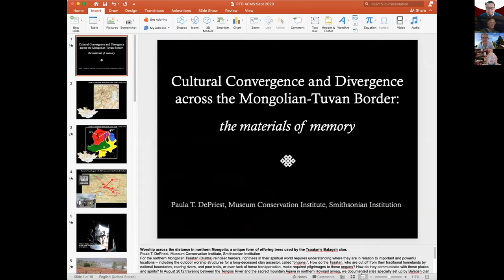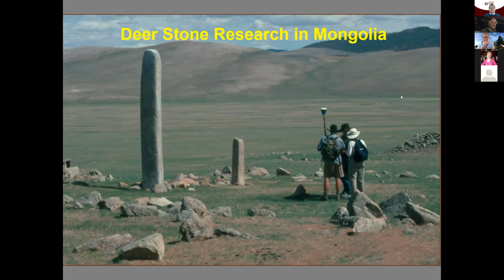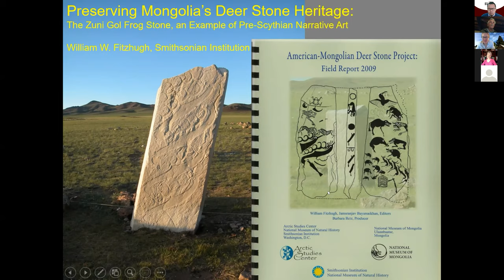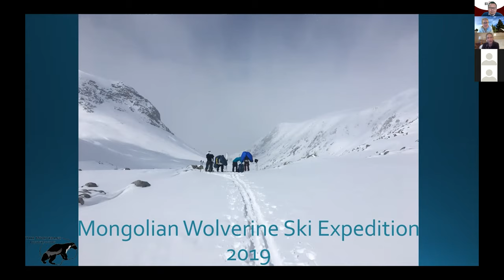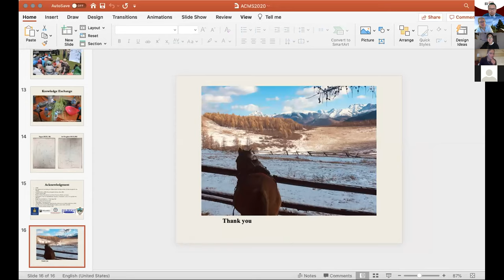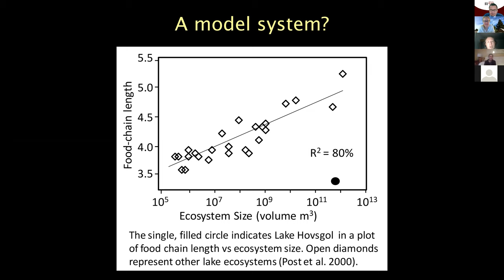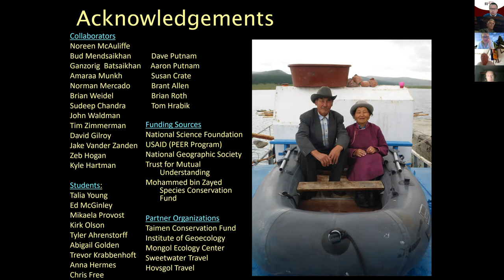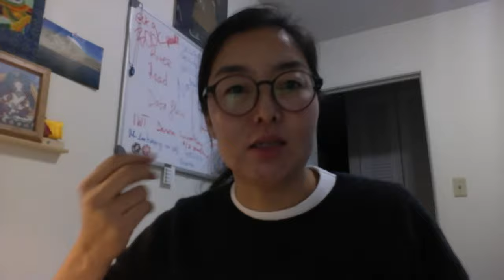VPS | [Field Sciences in the Khövsgöl Region]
Event: ACMS Virtual Speaker Series

Title: "Field Sciences in the Khovsgol Region"

Date: September 17, Thursday, 8:00 p.m. (EDT),
September 18, Friday, 8:00 a.m. (ULAT),
September 17,  Thursday, 12:00 a.m. (GMT).

Speakers: Dr. Paula DePriest, Dr. William Fitzhugh, Dr. Badamgarav Dovchin, Ms. Rebecca Watters, and Dr. Olaf Jensen.
Moderator: Dr. Marissa Smith

About the speakers:
William W. Fitzhugh is curator of Arctic Archaeology and director of the Arctic Studies Center at the Smithsonian National Museum of Natural History. He is a specialist on the anthropology and archeology of northern regions, including Canada, Alaska, Russia, Scandinavia, and Mongolia. His recent research has been on Bronze Age Mongolia, archaeology of the Mongolian Altai, effects of climate change on northern cultures, and on Basque contacts on Inuit culture in the Gulf of St. Lawrence.
Olaf P. Jensen is an Associate Professor at the University of Wisconsin – Madison’s Center for Limnology. His research group studies fisheries and aquatic ecosystems, including marine, estuarine, and freshwater environments with the ultimate goal of improving the scientific basis for sustainable management. Dr. Jensen’s work relies on a combination of mathematical modeling, data synthesis and field studies in locations ranging from coastal ecosystems of Louisiana and New Jersey to the lakes and rivers of Mongolia and Wisconsin. Dr. Jensen created the Mongolian-American Aquatic Ecology Research Initiative to coordinate a diverse interdisciplinary group of scientists working on freshwater ecosystems in Mongolia. He received his Ph.D. at the University of Wisconsin, followed by a David H. Smith Conservation Research Fellowship at the University of Washington.

Dr. Paula T. DePriest is the Deputy Director of the Smithsonian’s Museum Conservation Institute. Previously she was a scientific advisor in the Office of the Under Secretary for Science at the Smithsonian Institution, and a research scientist and curator of the Lichen Collection at the Department of Botany of the National Museum of Natural History. Dr. DePriest completed her Ph.D. in Botany at Duke University in 1992, and held positions as Adjunct Professor at Duke University (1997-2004) and George Mason University (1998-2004). She served as Chair of the Smithsonian Congress of Scholars (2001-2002) and Chair of the National Museum of Natural History Senate of Scientists (1999). She was named a Fellow of the American Association for the Advancement of Science in 2002. Since 2002, Dr. DePriest has conducted fieldwork in the Tsaatan reindeer herding regions of northern Mongolia, exploring the plants, landscapes, and worship structures that comprise their annual nomadic migration. Dr. DePriest is a member of the Smithsonian Institution’s multi-disciplinary American-Mongolian Deer Stone Project, and a board member of the Mongolia Society and the American Center for Mongolian Studies. She works with Mongolian and international partners to protect archaeological, cultural heritage, and ecological resources across Mongolia.

Badamgarav (Badmaa) Dovchin is an Interdisciplinary PhD candidate at Land Resources and Environmental Science department of Montana State University (MSU). She has a BA and MA in Cognitive Linguistics and Teaching from University of the Humanities of Mongolia, MS in Environmental Science with Fulbright Scholarship from MSU. She is a program leader/instructor for Round River Mongolia program, before the current position, she has worked as a community development coordinator for “BioRegions International” NGO for 10 years and organized research trips in Mongolia from the USA. Prior to that she was a tour guide for “Boojum Expeditions”, lead horseback and hiking trips all over Mongolia. Her research field focuses on soil quality and community resiliency issues of rural Mongolia specifically in Darhad Valley; with local stakeholder participations and incorporating both Western Science and Traditional Knowledge the communities of her focus are working on improving decision making systems that tackle the above.

Rebecca Watters is a wildlife biologist and writer from Bozeman, Montana. She is the executive director of the Wolverine Foundation and founder of both the Mongolian Wolverine Project and the Round River Conservation Studies Mongolia semester program, both of which work closely with protected areas in northern Mongolia. Rebecca served as a Peace Corps environmental volunteer in Kharkhorin, Mongolia, from 2000 – 2002, and currently divides her time between conservation work in the Western US and Mongolia. She has a master’s degree in environmental science from the Yale School of Forestry and Environmental Studies.